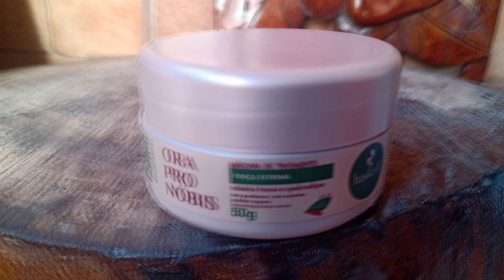MÁSCARA DE TRATAMENTO CAPILAR ORA-PRO-NOBIS HASKELL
INDICADO PARA CABELOS FRACOS E QUEBRADIÇOS